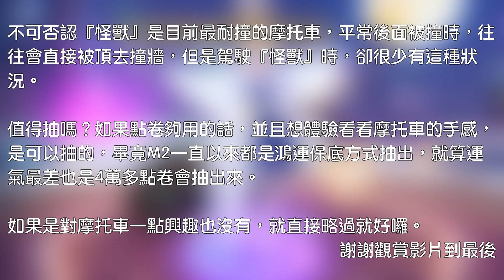【麻吉兔】開箱M2摩托『怪獸』台服➰首輛點卷！耐撞、轉向的摩托車，到底值得入手嗎？【Garena極速領域】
►『麻吉兔』每週不定時更新影片！
►有任何想討論的，都可以留言告訴我知道。